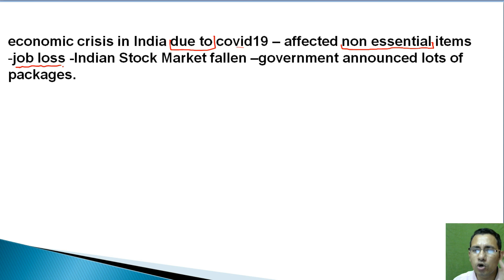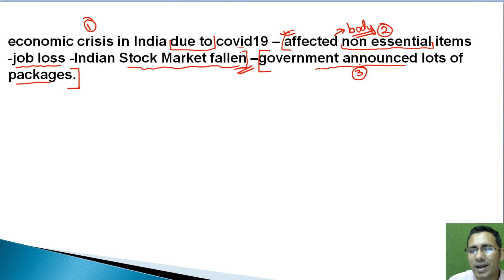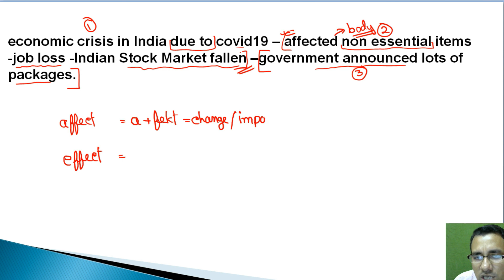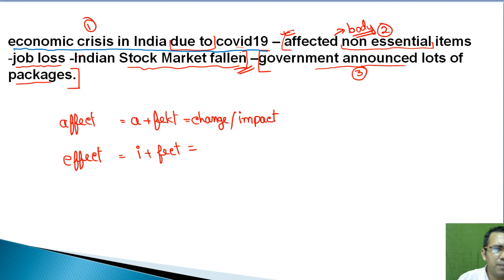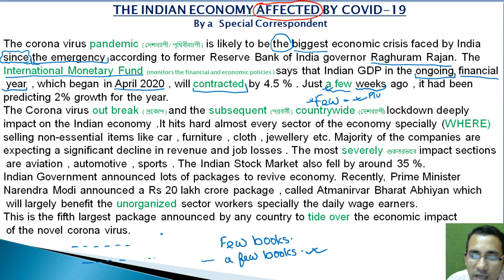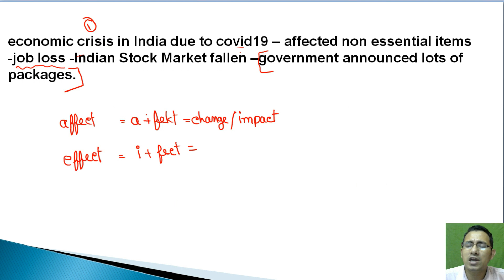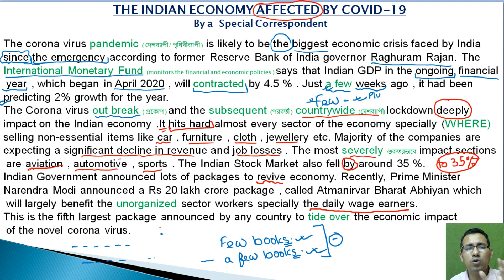The Indian Economy Affected By CORONA VIRUS report writing